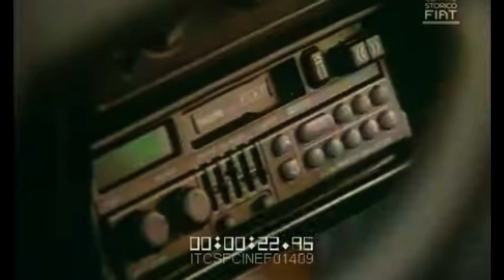FIAT UNO, Pubblicità Anni '90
Alcuni Spot pubblicitari della seconda serie della Fiat UNO